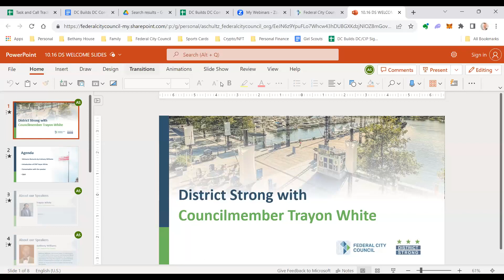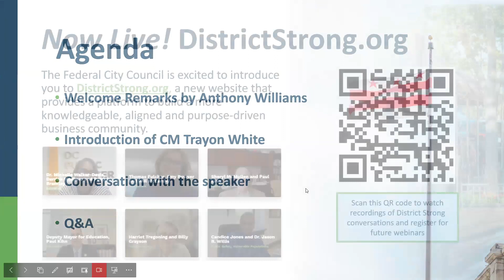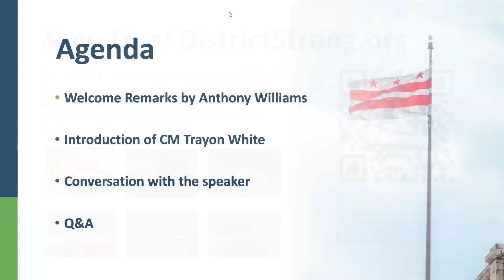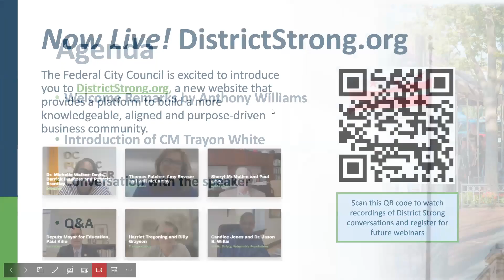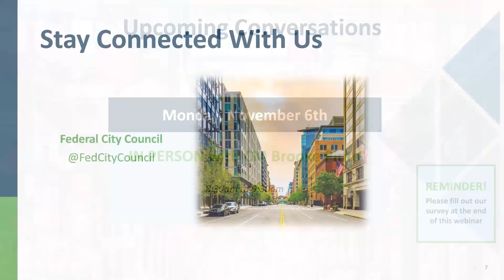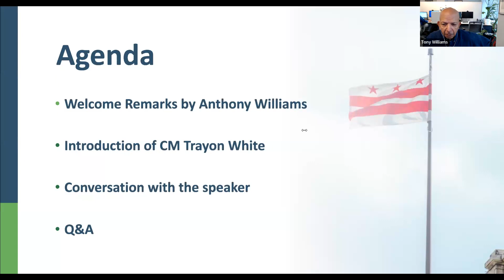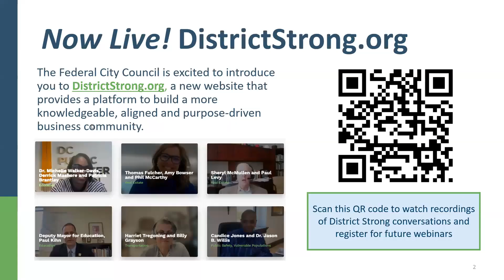DC Strong : a conversation on Councilmember Trayon White